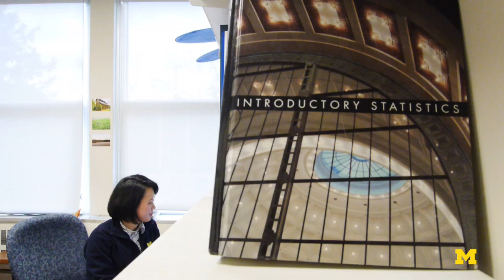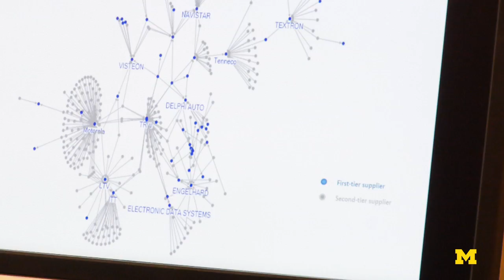Preventing the spread of epidemics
How can you prevent the spread of an epidemic - especially in urban areas with dense populations and diverse immunities? Computer programs based on accurate sim cities could help real cities plan their best emergency responses.

Michigan Engineers are working on computer models that could help tackle a challenging problem during the outbreak of an epidemic: which facilities should a city close to help limit the public's exposure to the illness?

U-M professor Siqian Shen, who makes computer models that mimic systems governed in part by probability and random chance, is helping to devise a model to help cities make those decisions quickly and effectively. Running building closure experiments on a simulation of Portland, Oregon, her team found that it's only worthwhile to close popular sites if the visitors will scatter to many smaller alternative destinations, rather than choosing another heavily populated location.

About the Professor: Siquian Shen is an assistant professor of Industrial and Operations Engineering at the University of Michigan College of Engineering Her research interests include integer programming, stochastic programming, and network optimization.